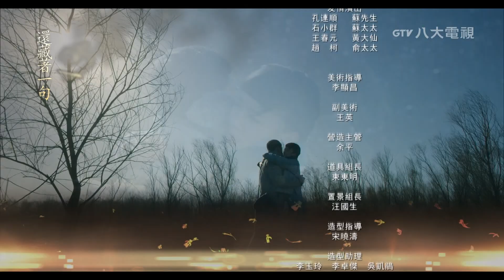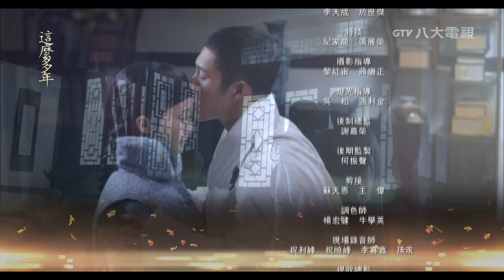《無心法師》第一季 片尾曲【這麼多年／郁可唯】｜GTV DRAMA 八大劇樂部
演唱：郁可唯
作詞：厲曼婷
作曲：杜凱

那棵老樹去哪了 我看著地圖哭了
老書店也早就不見了
全都變了

回憶是你送我的 它被誰偷偷換了
除了歎息沒有聲音了
我迷路了

想找回從前 從前卻捂著臉
還藏著一句 一句　好久不見

這麼多年 等你解開我的思念
這麼多年 你一次都不曾出現

原來時間 不對誰慈悲
殘忍或是纏綿 你我各選一邊

不是想像中的回不去了
我捨不得
好想說一聲
這麼多年
親愛的